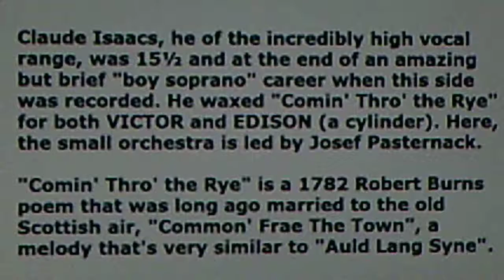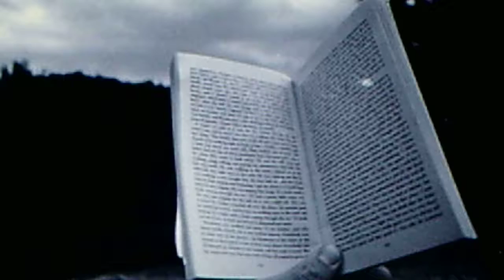Master Claude Isaacs: "Comin' Thro' the Rye" (1917)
Source:  shellac acoustic VICTOR 78, #18274-A, recorded March 23, 1917